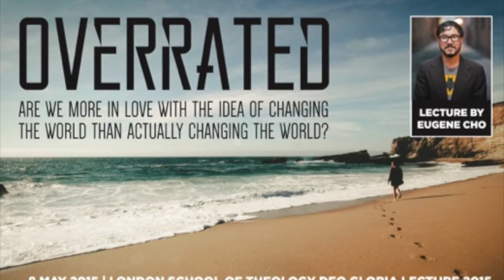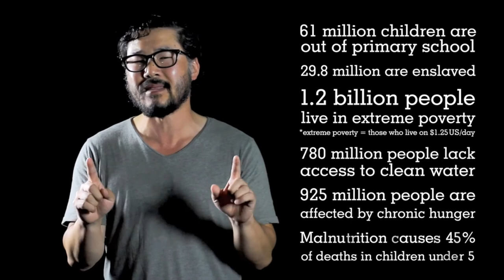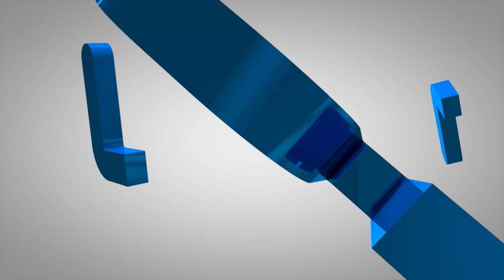The Deo Gloria Lecture 2015 - Eugene Cho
Are We More in Love With the Idea of Changing the World
Than Actually Changing the World?’

LST is proud to present the Deo Gloria Lecture 2015 with Eugene Cho.